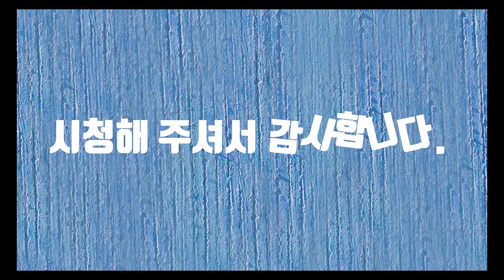이름표-시낭송(야핏유료광고포함)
인간은 사회적 동물이라고 합니다. 태어나서부터 우리는 가족이라는 공동체에 들어가고 나이를 먹으면서 학교라는 집단에 들어가고 학교를 졸업하면 사회에 들어가게 됩니다. 그때마다 우리는 가슴에 이름표를 달고 삽니다. 그러다 은퇴를 하게 되고 더 이상 이름표는 우리들 가슴에 담아있지 않습니다.
초등학교 입학하던 날 가슴에 달았던 손수건과 이름표가 아직도 기억 속에 생생한데 세월은 뭔가 그리 급한지 모르겠습니다. 인생이란 내일을 모릅니다. 저도 이렇게 시를 쓰고 소설을 쓰리라는 생각을 못했습니다. 그저 출세를 하겠다는 꿈, 그것은 아마도 돈을 많이 벌겠다는 의미로 통할지 모릅니다. 그렇게 어떻게 살다보니 제 가슴에 글쟁이라는 이름표가 붙었습니다. 별로 잘 쓰지도 못하고 아직도 흉내만 내는 글쟁이, 작가가 되기 위하여 노력하는 글쟁이입니다. 오늘도 어설픈 생각을 하며 서투른 자판을 두드리면서 마음에 들지 않은 글을 씁니다.